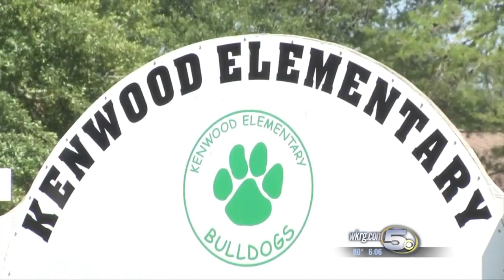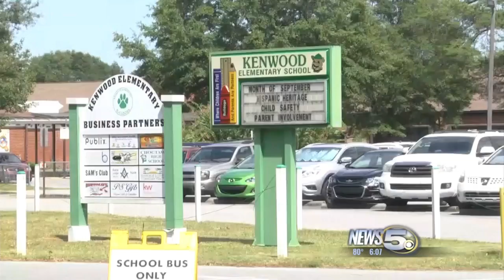Autistic Child Abused at School in Okaloosa County, Three Educators Arrested